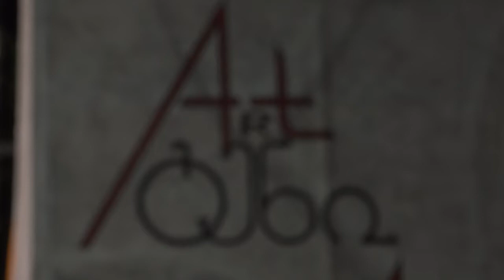თბილისის ეთნოგრაფიულ მუზეუმში "არტ გენი 2019"-ის რიგით მე-3 კონცერტი გაიმართა